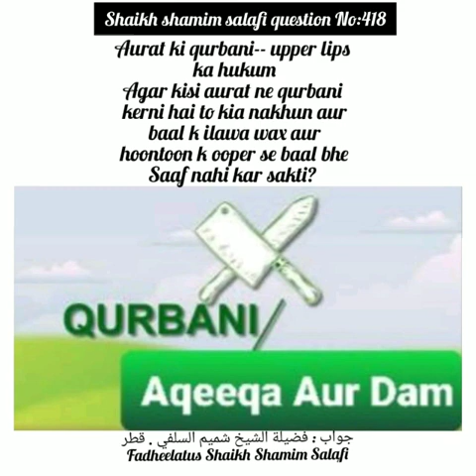Agr Aurat Ne Qurbani Karni Ho To Kya Nakhun Or Bal Ke Elawa Upper Lips Se B Bal Saf nai Kar Skti?418